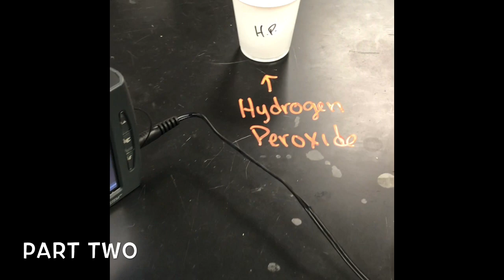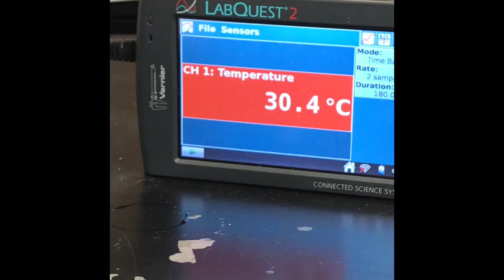PreAP Thermo Lab